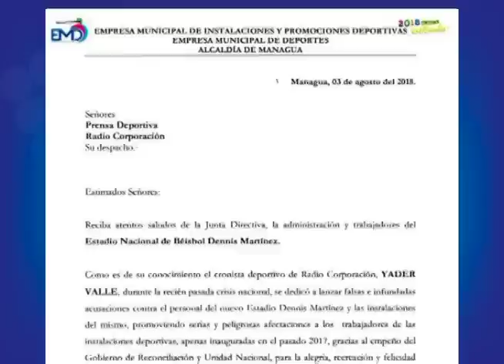Cronistas declarados "non gratos" para ingresar al Estadio Nacional Denis Martínez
Los periodistas Yader Valle de Radio Corporación y Miguel Mendoza de Radio La Primerísima, fueron declarados "non gratos" para ingresar al Estadio Nacional Denis Martínez, en una nueva forma de represalia política por parte del régimen de Daniel Ortega.